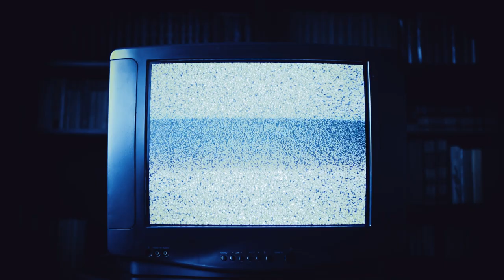Close Quarters: "Beethoven Serioso" – Premieres April 9 – Los Angeles Chamber Orchestra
Concertmaster Margaret Batjer leads Beethoven’s “Serioso” String Quartet in f-minor, delicately arranged for string ensemble by Mahler. Cinematographer Michael Elias Thomas films from within the ensemble,  immersing the viewer. Watch chamber music with unprecedented access and intimacy.

9:30 P.M. ET / 8:30 P.M. CT / 7:30 P.M. MT / 6:30 P.M. PT
Close Quarters is available on Youtube and Facebook.

PROGRAM

BEETHOVEN (ORCH. MAHLER)
String Quartet No. 11 in F minor, Op. 95, Serioso

PERFORMERS

MARGARET BATJER, Concertmaster
TEREZA STANISLAV, Assistant Concertmaster
JACQUELINE BRAND, Violin I
MAIA JASPER WHITE, Violin I
JOSEFINA VERGARA, Principal Second Violin
SARAH THORNBLADE, Associate Principal Second Violin
CHERYL NORMAN-BRICK, Violin II
JOEL PARGMAN, Violin II
ERIK RYNEARSON, Principal Viola
JONATHAN MOERSCHEL, Acting Associate Principal Viola
ANDREW DUCKLES, Viola
ANDREW SHULMAN, Principal Cello
ARMEN KSAJIKIAN, Associate Principal Cello
DAVID GROSSMAN, Principal Bass

JAMES DARRAH, Creative Director
MICHAEL ELIAS THOMAS, Cinematographer
ROBERT WOLFF, Audio Producer

ABOUT "CLOSE QUARTERS"

"Close Quarters" — LACO’s new streaming series — features classical music performances set to compelling visual elements. Each musical composition from "Close Quarters" season is paired with a mix of visual art and movement in a way that embraces the use of cutting-edge film and cinema techniques.

This series, available at no cost, features images and art created and processed in a first-of-its-kind digital studio at Wilhardt + Naud, an historical industrial space in L.A.’s Chinatown. The studio —  a creative hub for L.A.-based artists and filmmakers — will create works in a variety of mediums inspired by the Orchestra’s music.

Thanks to the generosity of individual donors, the program is available to the public at no cost and can be streamed at LACO.org/laco-at-home, and on LACO’s YouTube channel and Facebook live.

We are grateful for the love and care LACO has received for over 50 years. You are keeping this Orchestra on a wonderful path forward!